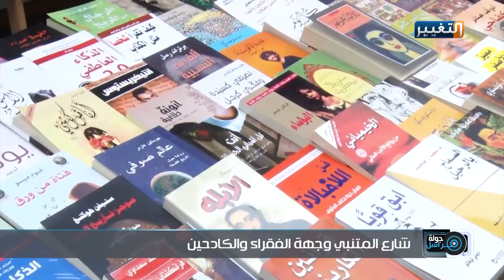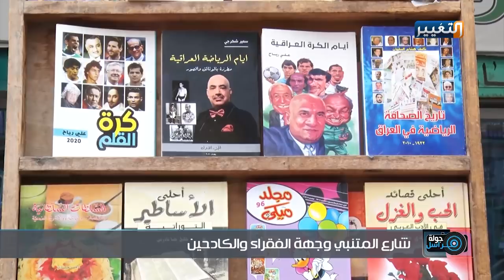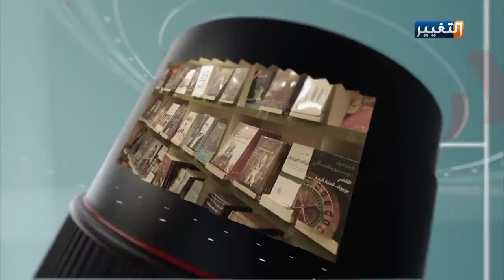شارع المتنبي وجهة الفقراء والكادحين | جولة مراسل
شارع المتنبي في بغداد  وجهة الفقراء والكادحين
برنامج  جولة مراسل   - قناة التغيير
المراسل : ندى المرسومي